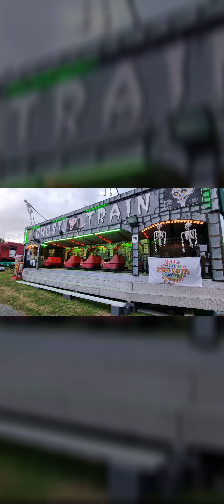Photo compilation from Summercourt fair 2022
final Roundup of Summercourt fair 2022